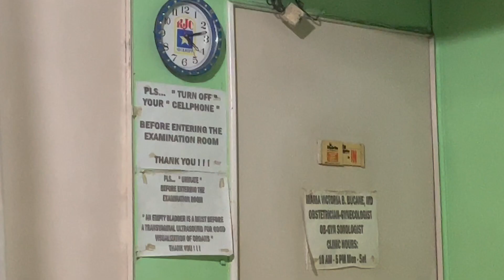ULTRASOUND SCHEDULE NA NAMIN NI BABY ARE WE GONNA KNOW THE GENDER TODAY? | @aveennmark vlogs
Thanks and welcome to Aveen n' Mark's Family journey! 🥰😚